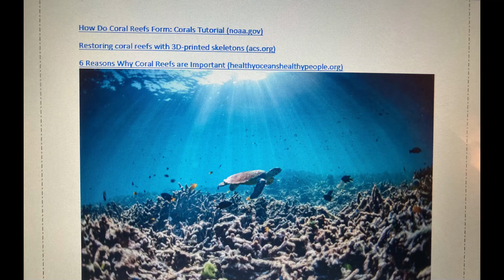Are 3D printed coral reefs a solution to our problem ?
Thankyou ! hope you enjoyed my mini lecture !